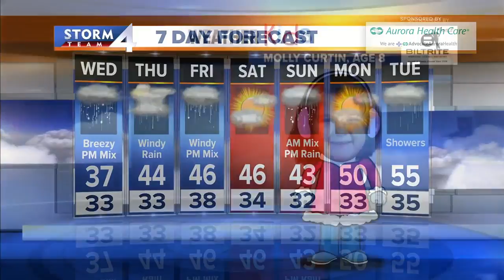Cloudy, colder Wednesday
We stay cloudy and dry overnight, but the wind shifts to the NE and we cool into the low to mid 30s by morning.